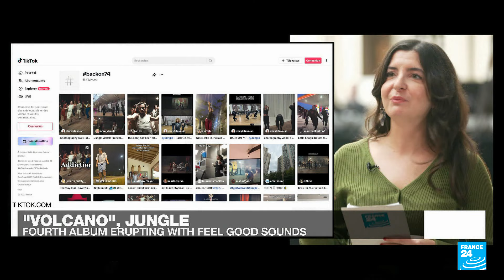Music show: British duo Jungle on breaking the internet with their song 'Back On 74' • FRANCE 24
On this week's music show, Jennifer Ben Brahim goes backstage with British dance music duo Jungle as they kick off their European tour in Paris. They've just dropped their fourth studio album "Volcano", a record erupting with timeless disco, soul and hip-hop sounds. The album is accompanied by a motion picture, with the visuals for the song "Back On 74" amassing more than 180 million views on TikTok.